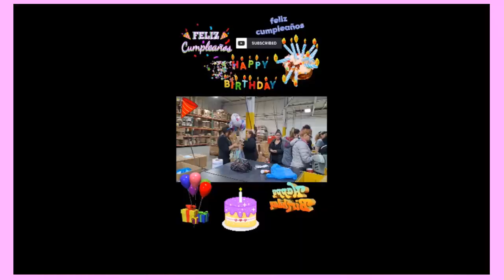MARTHA JANNETTE SENA MI CUMPLEAÑOS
MARTHA JANNETTE SENA
MI CUMPLEAÑOS 4/28/2024